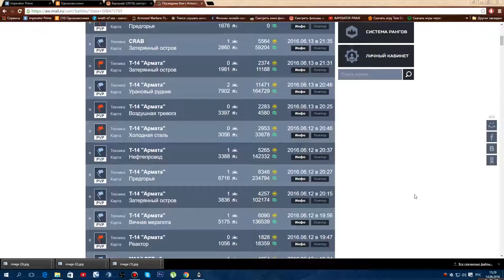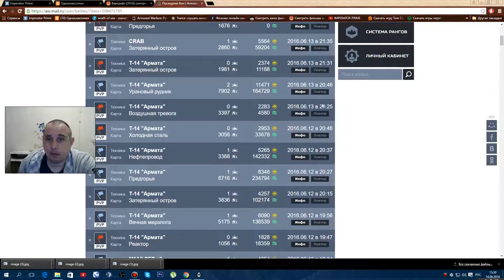Обзор Т 14 Армата от Императора!